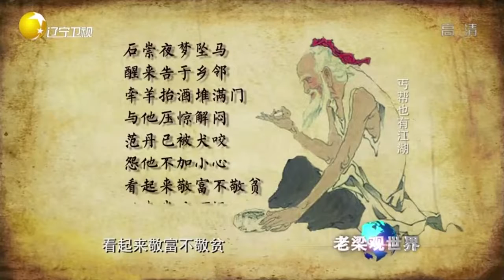丐幫起源於何時，又有一段怎樣源遠流長的歷史故事丨老梁觀世界